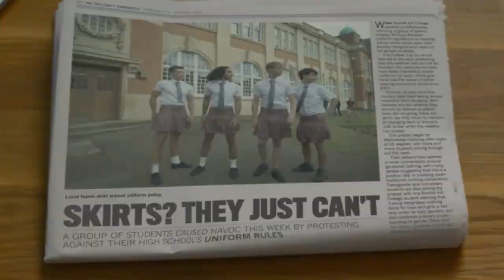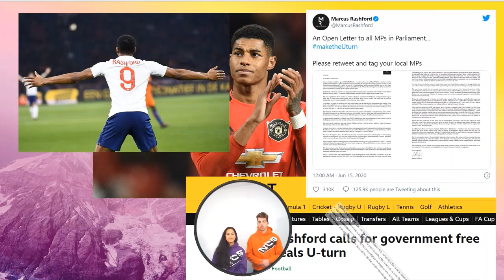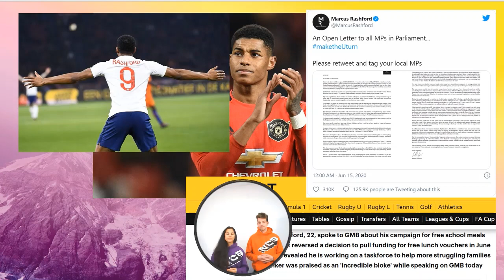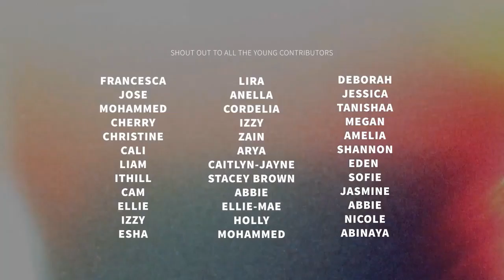Bishop Challoner- NCS Autumn 2020 Explainer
In this video presenters, Jade and Killian, explains what's involved in the NCS Autumn 2020 programme and how you can sign up!